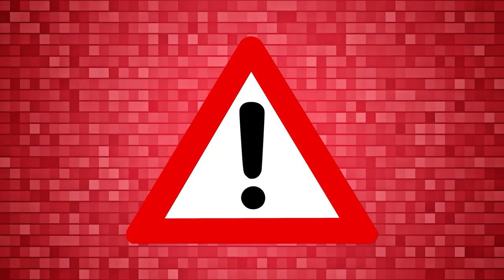Reaction | TSG 1899 Hoffenheim vs VfB Stuttgart (3:3) | Reaktion | Stream Highlights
Ein weiteres sehr unterhaltsames Spiel - gut für den Stream 👍
Am Ende geht das Lucky Punch Unentschieden in Ordnung ⚪🔴